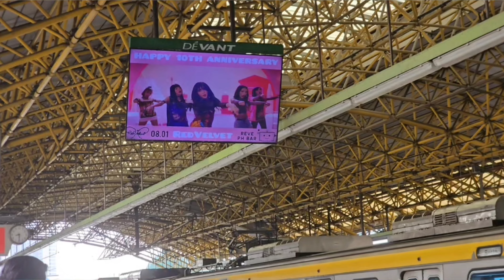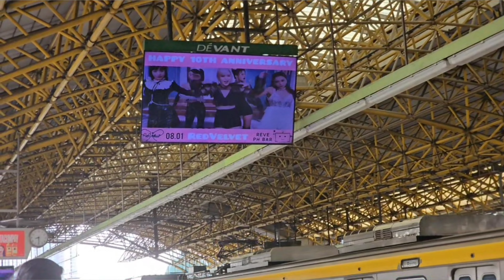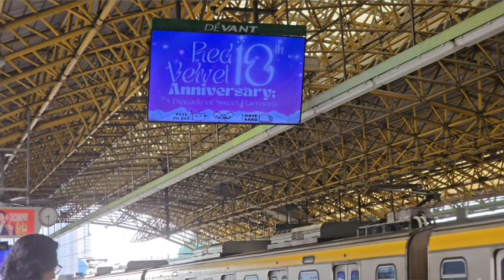Happy 10th Anniversary Red Velvet at LRT2 Station Fan Project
Happy 10th Anniversary to Red Velvet ❣️
@Red Velvet

I may not be there from the start, but in every simple way, I will show support and all the love I could give 🥰

Thank you sir Ric of Active International Corporation  for helping us out and all the Luvies who contributed during the fund raising to make this project possible 🙏